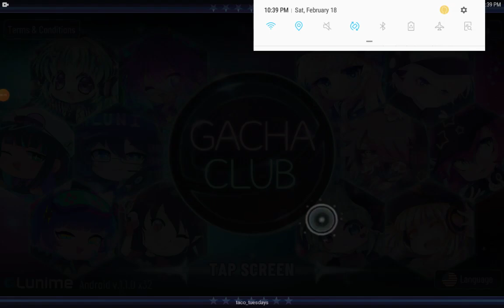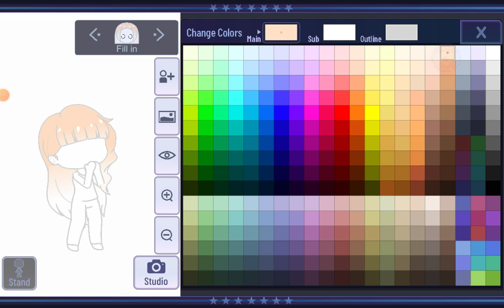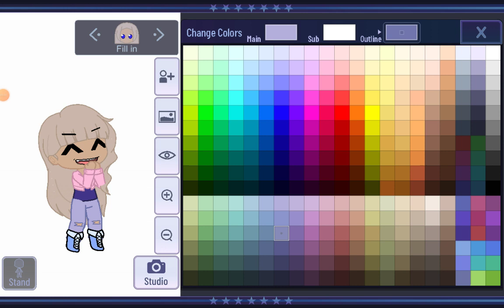Oc's inspired by six pt 4: Olivia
Olivia is the aunt of Diana and makes fun of her dad all the time even when Diana with her she still talks ish about him but after a while of the trash talk Olivia and him argued about her being a bad influence to Diana but after she mentioned his 3 late wives he had enough and shot her she now joints him unlike her sister
Olivia inspired by: Anne of cleves